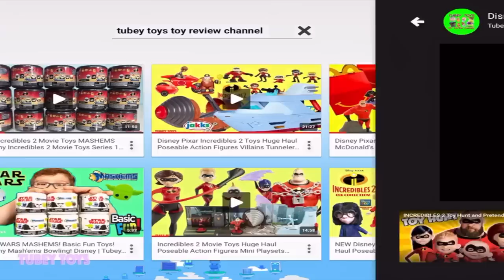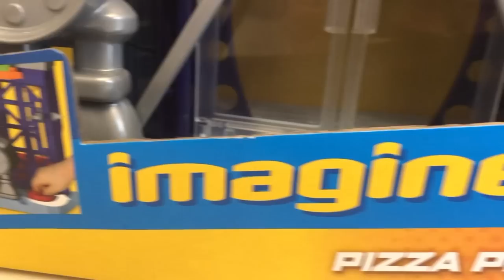New Toy Story 4 Toys Imaginext Pizza Planet Playset Unboxing, Honest Review, How to Play Tubey Toys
New Toy Story Toys, Imaginext, Toy Story Pizza Planet, Toy Story Woody, Toy Story Buzz Lightyear
Hmm. I don't know. I am a little underwhelmed with this set. Watch the video, and you tell me...I am writing my blog post now, but wanted to get this up before the day ended here. Enjoy! I purchased this set for $39.99 on Amazon, it's available now for purchase. However, I do not think it's worth $40.

The word "toys" translated in other languages: bréagáin, giocattoli, ġugarell, leksaker, игрушки, Παιχνίδια, , spielwaren, jouets, іграшки, hračky, juguetes, brinquedos, hračky, juegos, leker, laruan, oyuncaklar, spielzeug, zabawki, spielsachen, speelgoed, đồ chơi, खिलौने, legetøj, 장난감, トイズ, 玩具, and carrinhos!